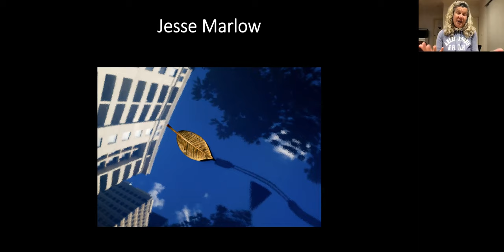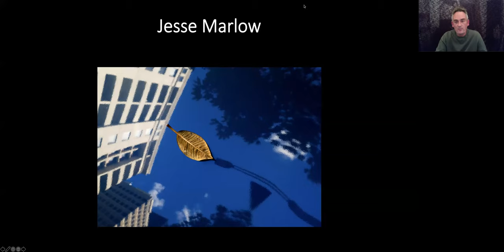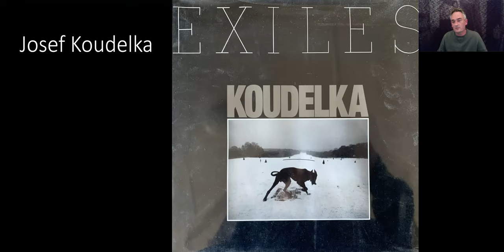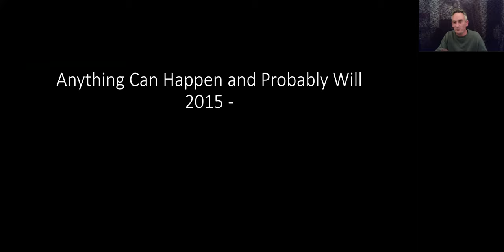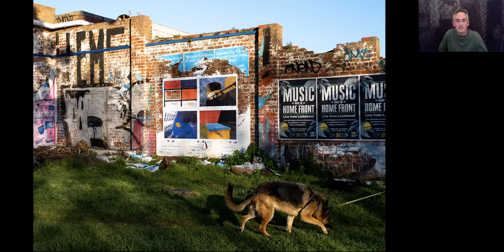AASPI Speaker Series : Jesse Marlow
Come and listen in as we have a conversation with Melbourne based Street Photographer Jesse Marlow.
Jesse's limited edition work is held in private and public collections including the National Gallery of Victoria, Monash Gallery of Art, Australian Parliament House Canberra and State Library of Victoria.
In 2011, Marlow won the prestigious London Street Photography Festival's International Street Photography Award followed by winning the prestigious Bowness Photography Prize in 2012.

He is also represented by M.33 and has published plus been featured in bunch of books!

Catch up with what is happening with AASPI at